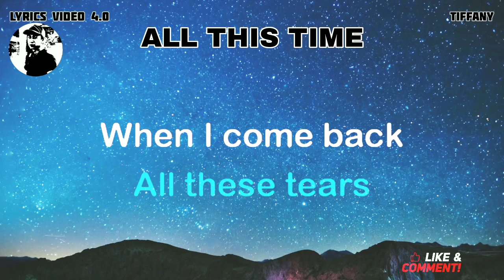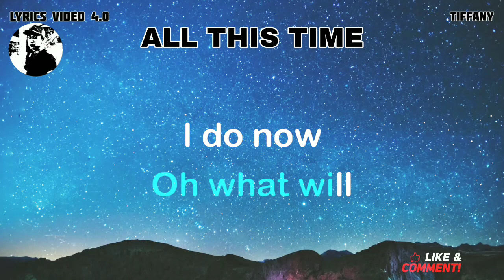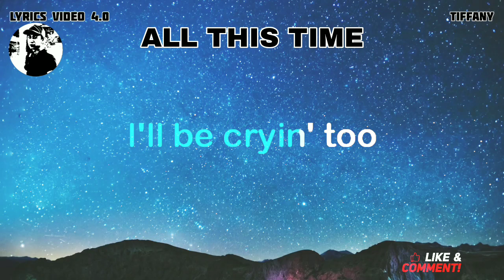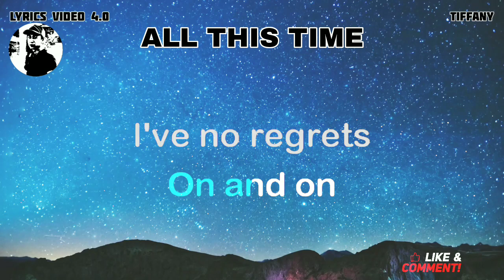ALL THIS TIME - TIFFANY (KARAOKE)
WELCOME AND ENJOY FOR WATCHING AT LYRICS VIDEO THANK YOU AND GODBLESS.

- LYRICS VIDEO 4.0 DETAILS -
Lyrics video 4.0 owner: Rudy Hermac Jr.
Music artist: Tiffany
Video created by: Lyrics video 4.0
Layout and Design created by: Lyrics video 4.0